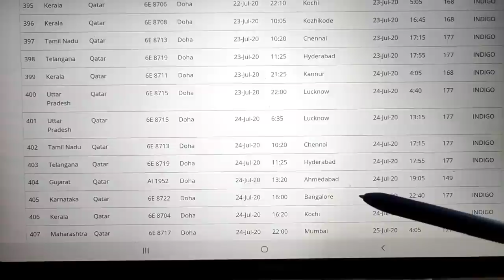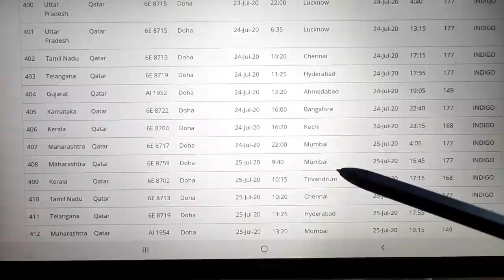दोहा कतर से इंडिया वन्दे भारत -4 फ्लाईट शेड्यूल।Doha Qatar to India Vande Bharat-4 flight schedule.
namaskar doston ko is video ke madhyam se yah bataya gaya hai hai ki 15 July se a August tak 150 se upar flight Hain Doha Qatar se India ke liye rahegi vande Bharat mission for ke adhikari ghoshna ke anusar video pura dekhen flight schedule video mein bataya Gaya hai Katar se India ke liye Rajasthan ke liye UP Lucknow Delhi Mumbai Hyderabad Kolkata ke liye flight schedule

Doha Qatar to India Vande Bharat-4 flight schedule.
Qatar to India flight schedule,
Qatar to India flight online booking,
Qatar to India flight online ticket price,
Qatar to India flight schedule charter flights,

Account-Ashok Kumar
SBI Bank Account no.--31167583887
IFSC Code-SBIN0031123